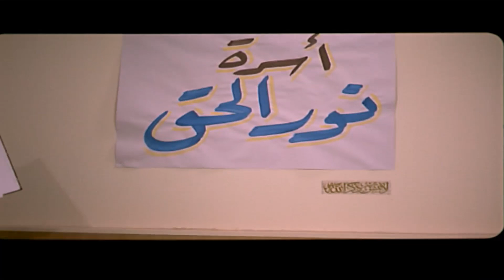شوف مين الممثل اللي دخل على يسرا أوضة نومها وعمل معاها احلى مشهد ممكن تشوفه